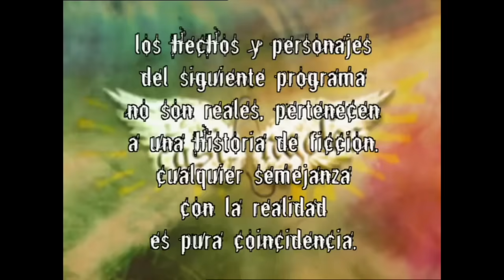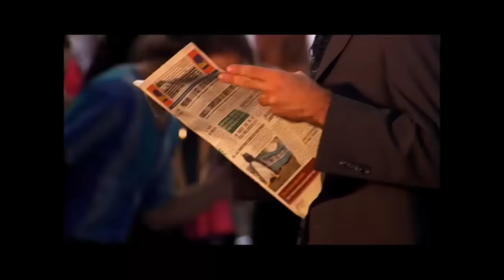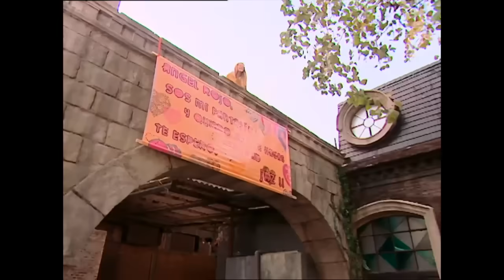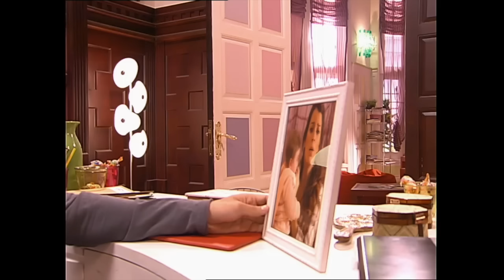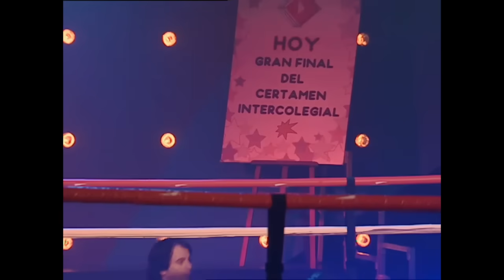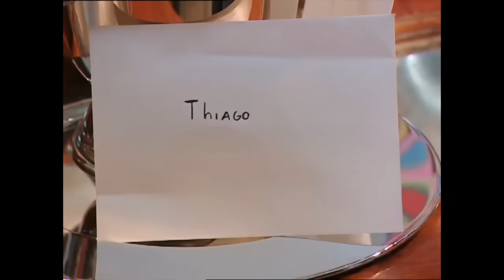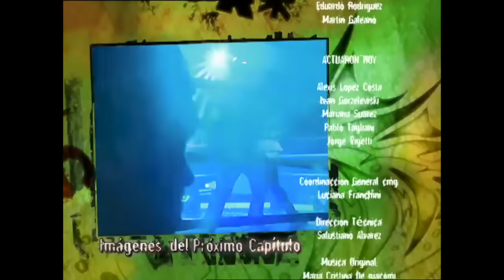Casi Angeles Temporada 2 Capitulo 86 LA OTRA ORILLA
Las chicas descubren a sus novios haciendo un strip con otras chicas en el karaoke y los enfrentan furiosas.
En este marco, Luca confiesa a Nico que “mató” a Charly. Nico desespera y corre en ayuda de Charly...